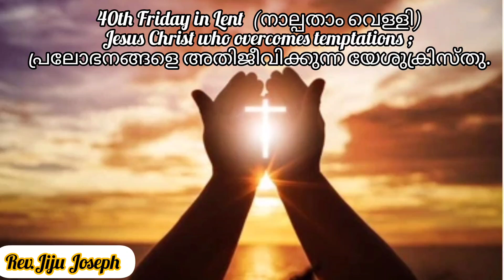40th Friday#Malayalam Devotional Sermon#Rev.Jiju Joseph#Jesus Christ who overcomes temptations#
Jesus Christ who overcomes temptations (40th Friday in Lent); പ്രലോഭനങ്ങളെ അതിജീവിക്കുന്ന യേശുക്രിസ്തു (നാല്പതാം വെള്ളി)Luke 4:1-13